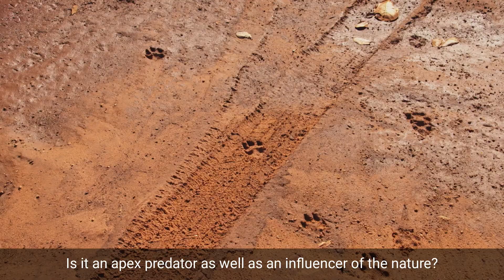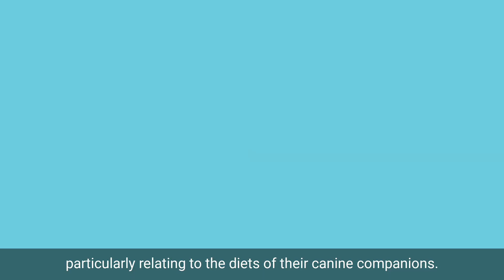Dogs in Australian Indigenous Culture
In this video, dog trainer and dog behaviourist, Lara Shannon, meets with Jeremiah Baker from the AMRRIC Advisory Committee. Jeremiah, a Yolngu man from Northeast Arnhem Land, explains the importance of dogs in Australian Indigenous culture.

Jeremiah explains that in some Indigenous Australian communities, the dog is far more than a pet - it's a spiritual being. In Australian Indigenous culture we are represented as the totem when we pass on in our funeral ceremonies, he explains. When a dog or a Warun gets sick or they pass in a community it's like hearing somebody has passed on. Many people will give condolences to the owner just like when a human being would pass away because of the important significance a totem has in Indigenous culture.

If you'd like to find out more about the importance of dogs in Australian Indigenous culture then watch this video and Lara and Jeremiah will certainly enlighten you!